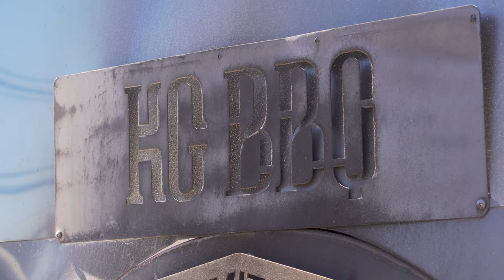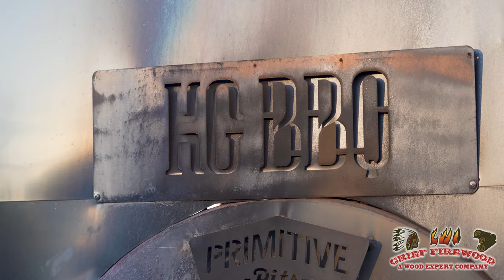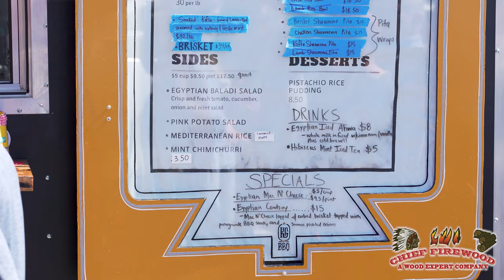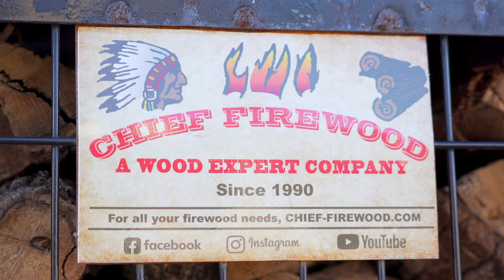KG BBQ Is Bringing The Taste Of Egypt To Austin, Texas | Egyptian-Style BBQ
Check out KG BBQ!   The newest addition to Austin's vibrant food scene! Their unique concept is all about fusing the rich and flavorful Egyptian cuisine with bold and beloved Texas BBQ techniques!

From succulent lamb chops to juicy brisket, their menu is designed to please every palate. Pitmaster Kareem uses traditional Egyptian spices and marinades to add a touch of exotic flavor to classic Texas BBQ staples.

Kareem was recently nominated for a James Beard award as well!  We are thrilled to be able to supply KG BBQ with the best Post Oak that Texas can offer!